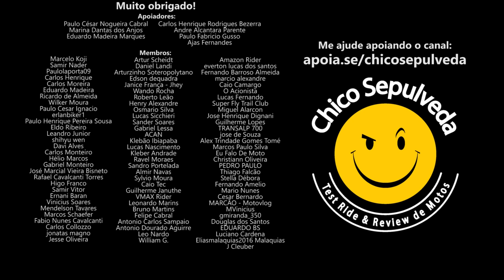Motos de Shopping? Yamaha FZ15, R15, Bajaj Dominar 160, Haojue DR160